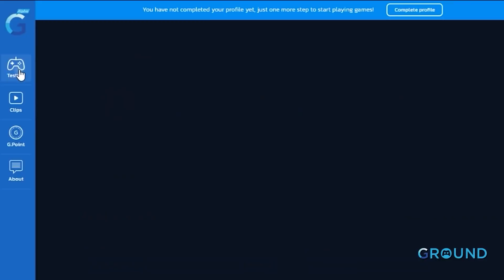Encontrei impostores do Among us na NAVE (MINECRAFT) | G.Round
Assista também: @oyoutuber785, para dicas sobre como se tornar um YouTuber de sucesso!
Perdeu alguma live? Dá uma olhada no canal secundário @JvnqSecundario